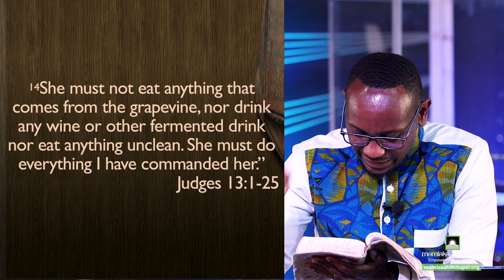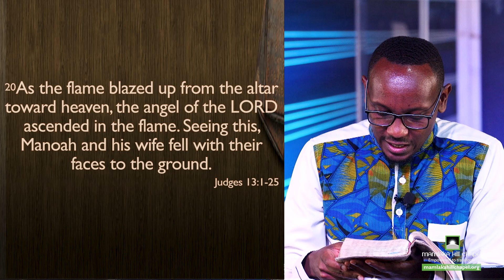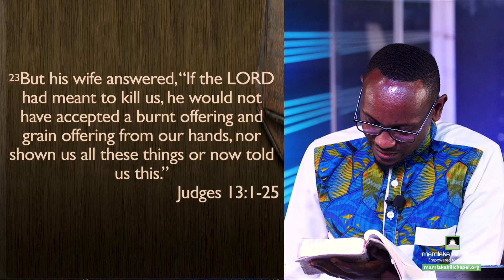How To Cult-Proof Your Home Part 2 (Sermon Only) - Rev. Sam Ithiga